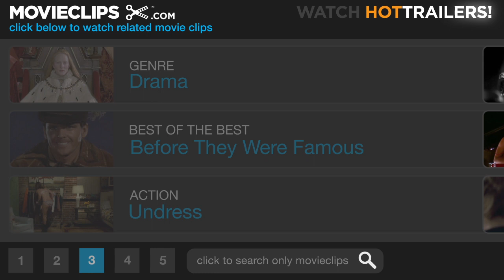54 (1/12) Movie CLIP - Getting In (1998) HD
CLIP DESCRIPTION:
Shane (Ryan Phillippe) and his friend Ricko (Mark Ruffalo) try to get into studio 54.

FILM DESCRIPTION:
This film looks back at the Disco Era when the popular Studio 54 was at its apogee. The story introduces 19-year-old Irish-American Shane O'Shea, who quickly rises from busboy to bartender at Studio 54. The story spans the summer of 1979 until the decline of Studio 54 a year later.

CREDITS:
TM & © Miramax Films (1998)
Cast: Mike Myers, Mark Ruffalo
Director: Mark Christopher
Producers: Don Carmody, Bobby Cohen, Ira Deutchman, Richard N. Gladstein, Dolly Hall, Jonathan King, Margot Lulick, Bob Weinstein, Harvey Weinstein, Lila Yacoub
Screenwriter: Mark Christopher